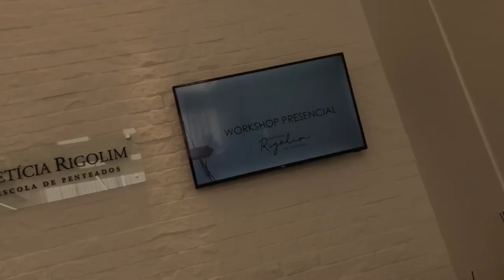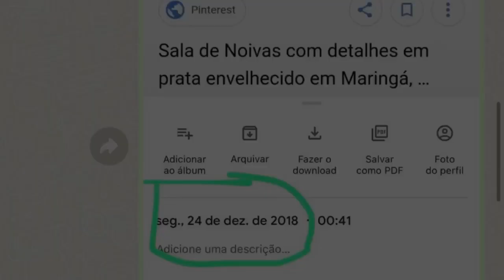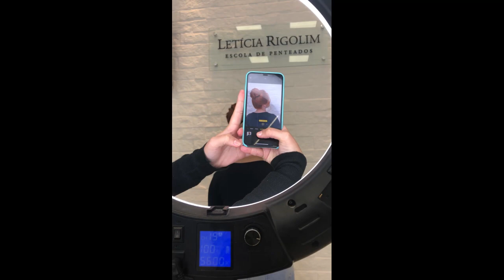Mentoria com Letícia Rigolim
Maior Penteadista Letícia Rigolim que tem sua própria marca de produtos para Penteados